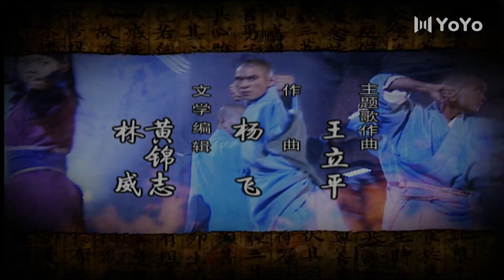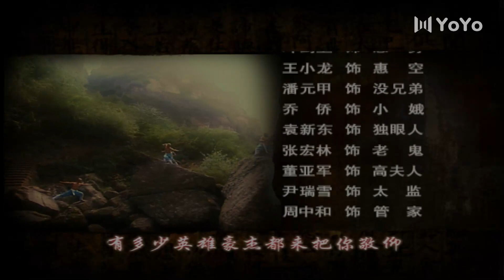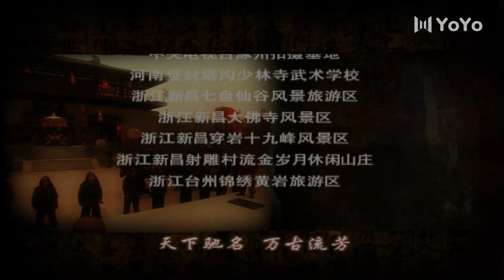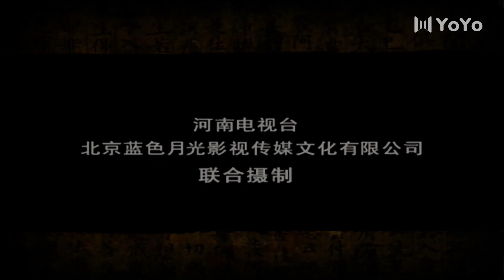【FULL】少林寺传奇之乱世英雄39（鲍国安、谢苗、计春华、王刚、潘长江、黄秋生）